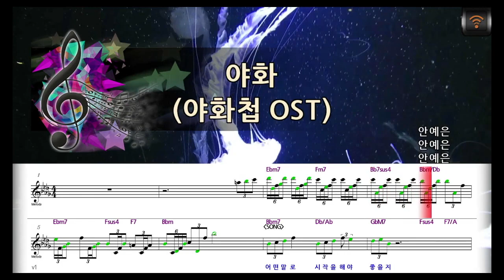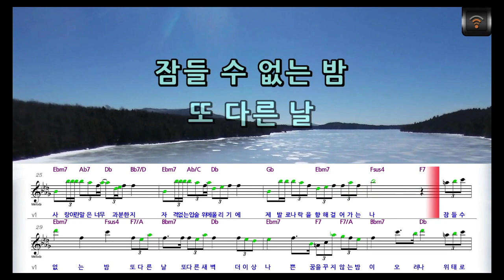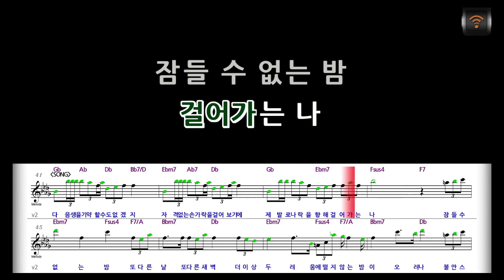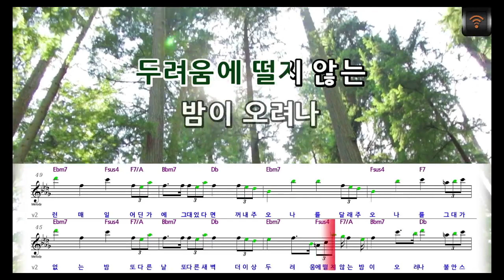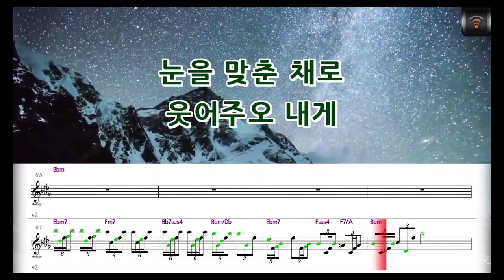[🎙노래방플리] 안예은 🎶 야화 (야화첩 OST) karaoke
🎼전체가사
어떤 말로
시작을 해야 좋을지
어긋나고 또 어긋난
너와 나에게
대답없이
구름 뒤에 숨은 달을
원망하다 덧없는
아침이 오네
다음 말을
이어가도 괜찮을지
망가지고 또 망가진
너와 나에게
그려내고 그려내도
끝이 나지 않는
어둠에 발이 묶인 채
영원히 잠들 수 없어
사랑이란 말은
너무 과분한지
자격 없는
입술 위에 올리기에
제 발로 나락을 향해
걸어가는 나
잠들 수 없는 밤
또 다른 날
또 다른 새벽
더 이상
나쁜 꿈을 꾸지 않는
밤이 오려나
위태로운 매일 어딘가에
그대 있다면 구해주오
나를 안아주오 나를

다음 생을
기약할 수도 없겠지
자격 없는
손가락을 걸어보기에
걸어가는 나
잠들 수 없는 밤
또 다른 날
또 다른 새벽
더 이상
두려움에 떨지 않는
밤이 오려나
불안스런 매일 어딘가에
그대 있다면 꺼내주오
나를 달래주오 나를
그대가 없는 밤
헤매이고 또 헤매이면
우리 함께
곤히 잠들 수 있는
밤이 오려나
흐트러진 매일 어딘가에
그대 있다면
눈을 맞춘 채로
웃어주오 내게